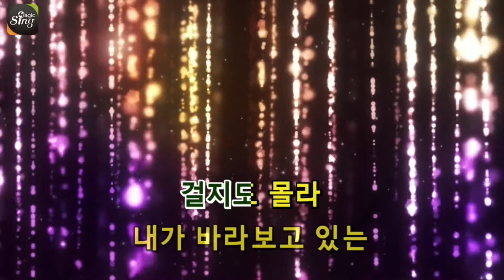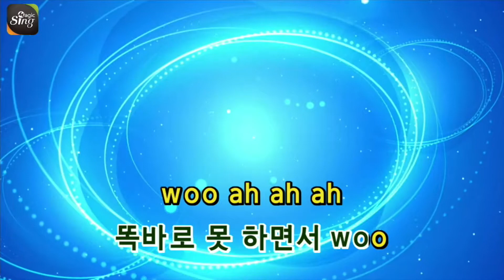[매직씽아싸노래방] 로이킴 - 우리그만하자 노래방(karaoke) | MAGICSING